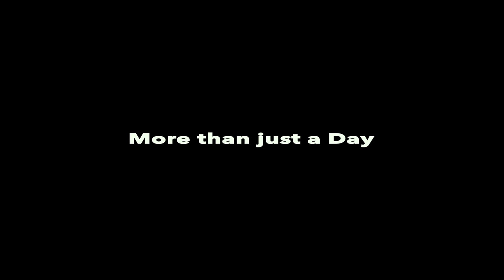Rebellion & Mathias Beche 24h du Mans 2018